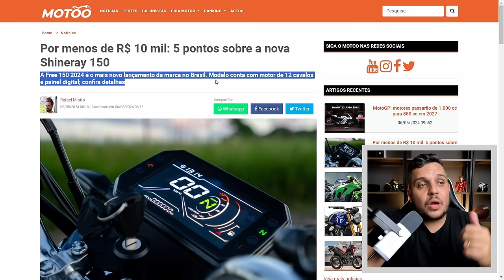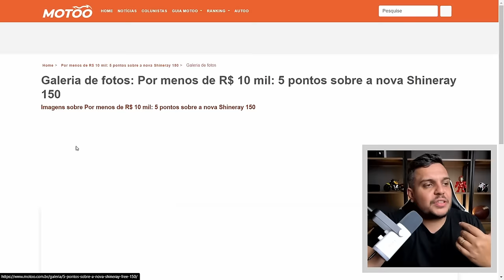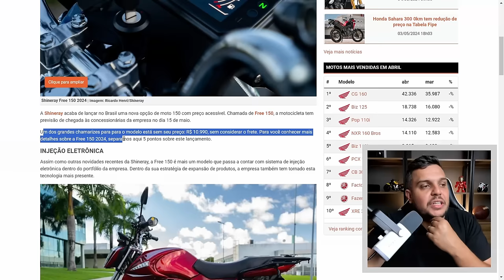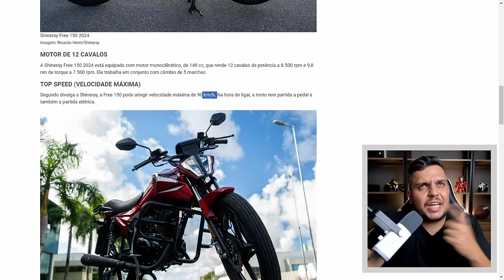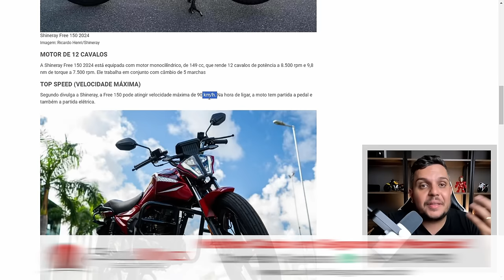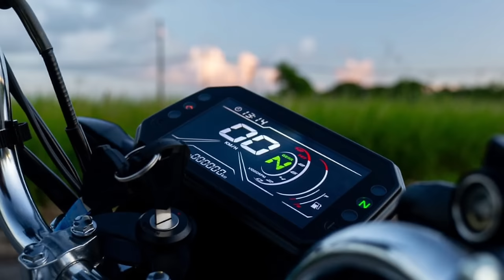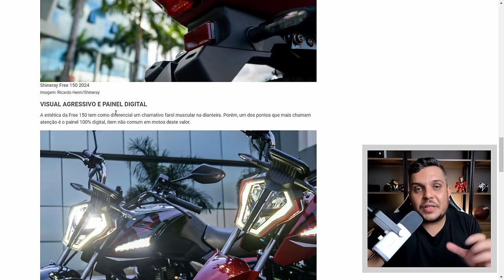🚨5 pontos da NOVA FREE 150 q DETONA A POP 110SE 2025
✅Haya Creations✅
Film Maker
✅Vulcan Radical Store✅
Endereçõ: Rua Marquês do Herval, 95 - Centro
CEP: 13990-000